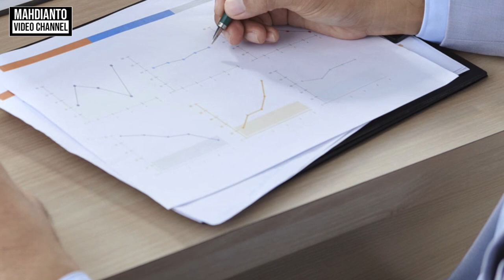ALASAN UNTUK TIDAK BELI BARANG SECARA CICILAN ATAU KREDIT